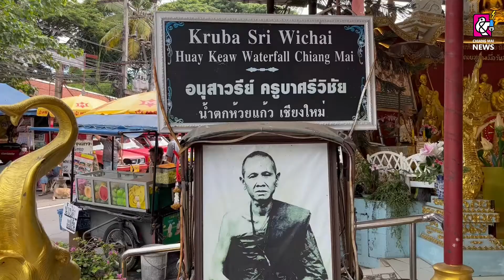หยุดยาวที่เชียงใหม่ นักท่องเที่ยวแห่เดินทางกราบไหว้ครูบาศรีวิชัย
15 ก.ค. 2565 หยุดยาวที่เชียงใหม่ นักท่องเที่ยวแห่เดินทางกราบไหว้ครูบาศรีวิชัย ช่วงวันหยุดยาว ขอพรสิ่งศักดิ์สิทธิ์เพื่อความเป็นศิริมงคล ด้านแม่ค้ายิ้มออกได้ขายของไหว้บูชา